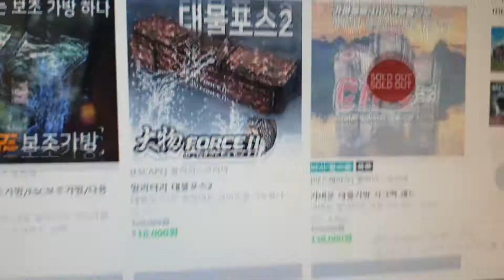2022년 6월 3일이스케이프낚이가바오즈취급좋은가격현금가상담